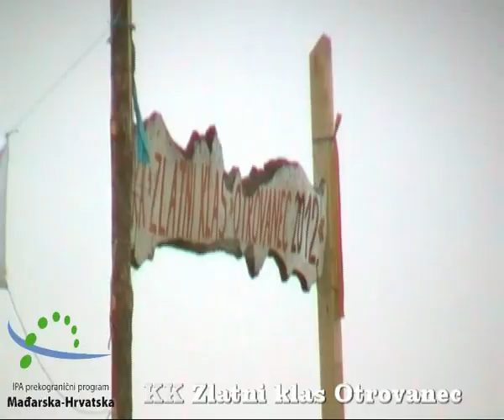Otrovanec 2012.- utakmica u daljinskom jahanju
Konjički klub Zlatni klas Otrovanec 14.travnja 2012.  bio je domaćin 3.kola Croatia Cupa u daljinskom jahanju koji se održavao na tri staze ( 97 km, 60 km, 40 km) u dvije kategorije (seniori i juniori).
REZULTATI:
JUNIORI - 97 kilometara
1-Šebalj Karla, konj SONIK, Konjički klub Hiperion
Vrijeme: 06:05:39 sati
2-Keber Lidija, konj PAŠA, Konjički klub Ferdinandovac
Vrijeme: 07:19:50 sati

SENIORI - 97 kilometara
1-Šebalj Gordan ml., konj SANY, Konjički klub Hiperion
Vrijeme: 06:05:39 sati
2-Bulić Viktoria, konj CEZAR, Konjički klub Osijek
Vrijeme: 06:05:40 sati
3-Palčić Milan, konj SALLY, Konjički klub AS-Klinča Sela
Vrijeme: 06:25:19 sati

JUNIORI - 60 kilometara
1-Vohralik Matija, konj STORNY, Konjički savez Bjelovarsko-bilogorske
Vrijeme: 02:54:36 sati
2-Samardžić Marin, konj HAVAS, Konjički klub Ramarin
Vrijeme: 03:03:33 sati
3-Milotić Veronika, konj DŽON, Konjički klub Manjadvorci
Vrijeme: 03:06:53 sati
REZULTATI Kk Zlatni klas Otrovanec...
6-Barić Dorotea, konj MABROUK 76, Konjički klub Zlatni klas
Vrijeme: 03:37:19 sati

SENIORI -- 60 kilomtara
1-Wirnsberger Olesja, konj RUŽA, Konjički klub Hrvatski Sokol Vukovi
Vrijeme: 02:54:14 sati
2-Lipovac Iva, konj THOR, Konjički klub Magušar
Vrijeme: 03:06:41 sati
3-Barić Alen, konj RAMZES, Konjički klub Ferdinandovac
Vrijeme: 03:37:22 sati

JUNIORI -- 40 kilometara
1-Pastula Elizabeta, konj POLET, Konjički klub Husar
Vrijeme: 02:41:15 sati
2-Bitunjac Fabijan, konj FEMINA, Konjički klub Ramarin
Vrijeme: 02:41:45 sati
3-Novaković Klara, konj KASTOR, Konjički klub Zlatni klas
Vrijeme: 02:56:50 sati

SENIORI -- 40 kilometara
1-Gašparac Štefan, konj GOLDI, Konjički klub Zlatni klas
Vrijeme: 02:46:10 sati
2-Bradvić Josip, konj FENDY, Konjički klub AS-Klinča Sela
Vrijeme: 03:15:01 sati
3-Franjić Saša, konj NINA, Konjički klub Zlatni klas
Vrijeme: 03:15:33 sati
4-Bajić Petra, konj AVALON, Konjički klub Zlatni klas
Vrijeme: 03:40:47 sati
5-Soldatić Luka, konj ARČER, Konjički klub Zlatni klas
Vrijeme: 03:55:22 sati

Ovaj projekat realiziran je sredstvima IPA kao Projekt međunarodne utakmice u daljinskom jahanju Zlatnog klasa iz Otrovanca, koji je prošao samostalno uz partnerstvo jedne konjičke udruge iz Mađarske. Utakmica u Mađarskoj održana je u mjestu Orfu blizu Pečuha, tijekom srpnja 2011. godine gdje su sudjelovali i jahači Konjičkog kluba Zlatni klas Otrovanec.

Projekt prekograničnog programa Mađarska -- Hrvatska 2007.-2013 - IPA (Instrument for Pre-Accession 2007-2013) je posebni pretpristupni fond namijenjen državama kandidatkinjama (Hrvatska, Makedonija i Turska) i potencijalnim kandidatkinjama (BiH, Srbija, Albanija i Crna Gora), a na snazi je od 2007. godine, kad je objedinio i zamijenio fondove CARDS, PHARE, ISPA i SAPARD, pa sve do ulaska Hrvatske u EU.)

Endurance ili daljinsko jahanje je maraton za konje i jahače. Cilj je proći dugačku stazu u prirodi u što kraćem vremenu, a da pri tome ne iscrpljujete konja.
Sudci: Smiljka Selanec i Zlatko Kramarić
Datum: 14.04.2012